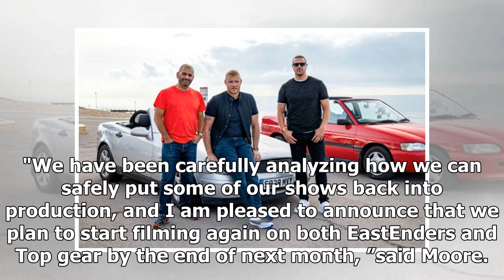BBC plans to resume filming on & # 39; Top Gear & # 39; and & # 39; EastEnders & # 39; June – Up ...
BBC plans to resume filming on & # 39; Top Gear & # 39; and & # 39; EastEnders & # 39; June – Up News Info